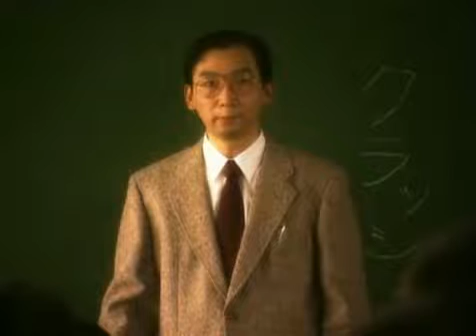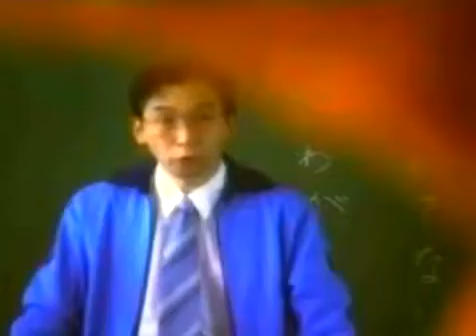CRASH BANDICOOT 2: Cortex Strikes Back – Crash in School (Japanese Commercials)